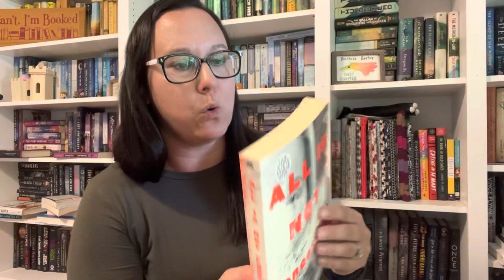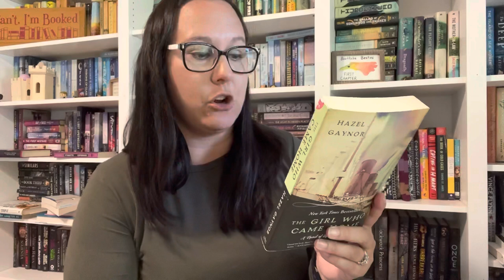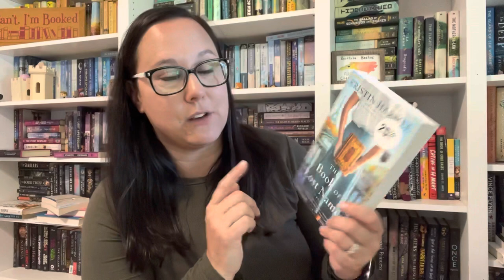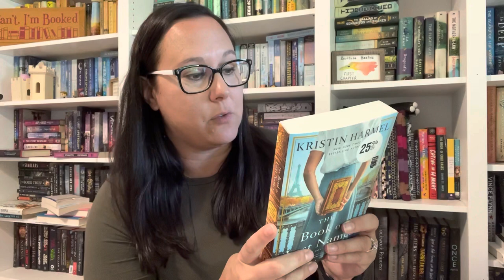BookList Thursday - Summer Reading Plans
Check out Sarah's Video: @SarahsNightstand
Books Mentioned:
All is Not Forgotten by Wendy Walker
The Girl Who Came Home by Hazel Gaynor
The Lake by Natasha Preston
Unmissing by Minka Kent
The Book of Lost Names by Kristin Harmel
The School for Good Mothers by Jessamine Chan

Lindsey